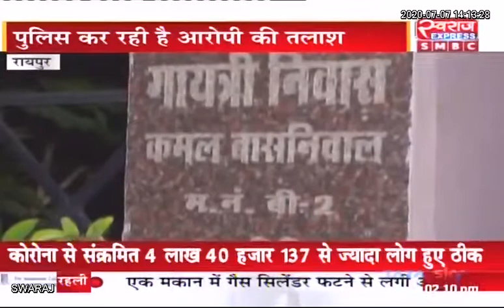Raipur News / सब्जी बेचने वाली महिला के साथ मारपीट करने वाला सूदखोर फरार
Raipur News / सब्जी बेचने वाली महिला के साथ मारपीट करने वाला सूदखोर फरार twitter